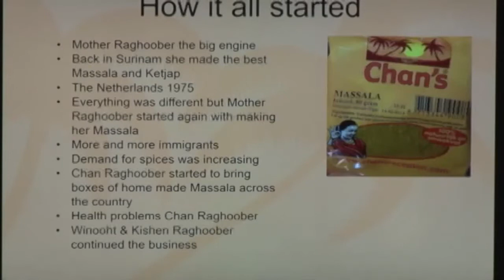25 07 2017 Opening Roundtable Meeting